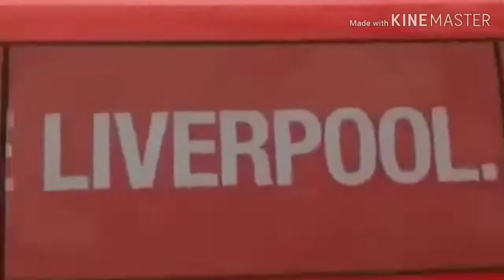Liverpool 5 vs 0 Huddersfield EPL 2018/2019l Liverpool Bantai Huddersfield,